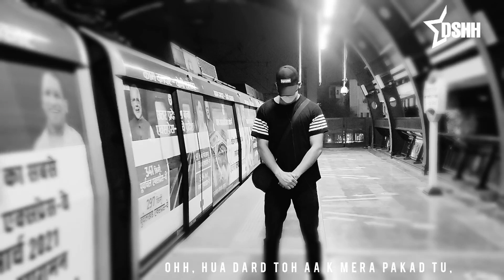90's kids | Desi Khan x Six 5 | Latest HipHop Track 2021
This song represents the attitude of 90's kids
Shot by 'Realme X2 Pro' Edit on 'Inshot'

Rap/Lyrics - Desi Khan x Six 5
Produced by - Six 5
Video by - Desi Khan